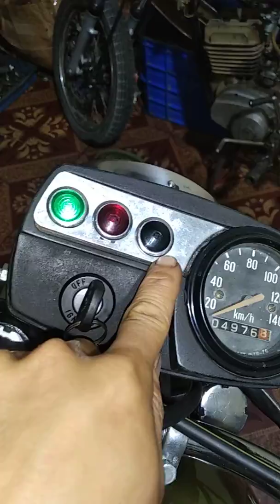Misnks lên màu army đẹp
Ae có nhu cầu lh
Facebook. Anh cooking